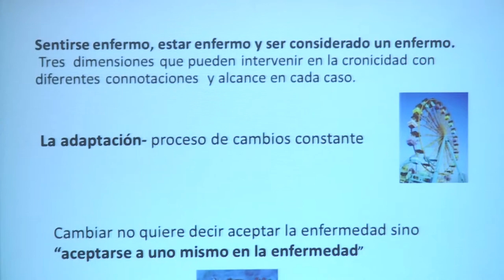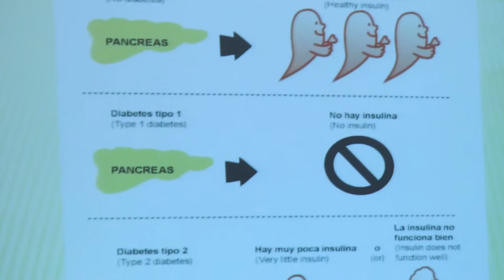Jornada sobre Mujer y Diabetes | Cecova TV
En la Comunitat Valenciana casi 400.000 habitantes tienen diabetes, lo que representa cerca del 8% de la población, de los cuales más de 180.000 son mujeres. Precisamente de mujeres y diabetes se ha hablado en una jornada celebrada en el departamento de Salud de La Plana de Vila-real (Castellón).